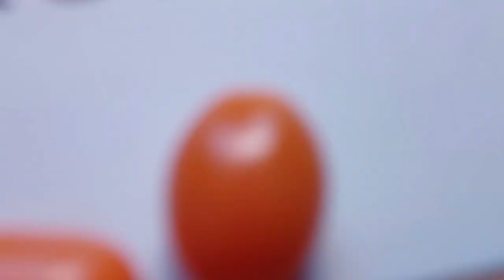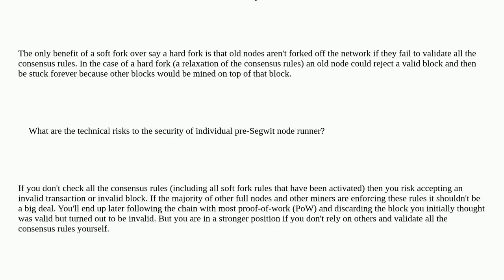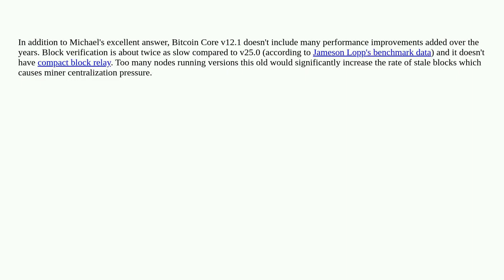Bitcoin: What are the risks of running a pre-SegWit Node (v12.1)?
What are the risks of running a pre-SegWit Node (v12.1)?

A special thanks goes out to the community

  nodes full-node segregated-witness bitcoin-core consensus